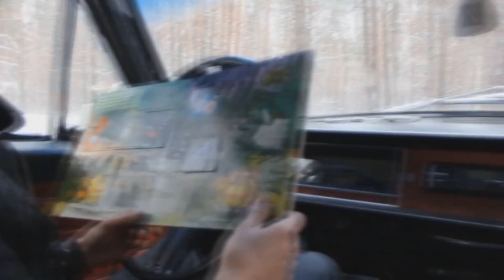Best Coub of the Week | Лучшие Кубы Недели #72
00:22 - Larry Mullen & Adam Clayton – Theme From Mission Impossibl
00:33 - Alina Baraz & Galimatias – Show Me
00:44 - The Prodigy – Omen
00:54 - Billy Talent – Devil In A Midnight Mass
01:04 - Sally (Explicit) – Cuzzin Bop
01:26 - The Black Eyed Peas – Pump It
02:01 - Patrick Chardronnet – All I Got (Musumeci Remix)
02:07 - Georges Bizet – Carmen Suite No. 1, V. Les Toreadors
03:27 - Nintendo – Ран Вася Ран

*info TIME CODE:*

4) 00:33 Show Me Dept Work
5) 00:44 Dangerous delicious food
6) 00:54 Backflip Over Police
7) 01:04 Up And Down
8) 01:16 Аваков и Саакашвили отжигают!
15) 02:18 Don't Trust Pigeons
16) 02:28 Star Wars: The Force Awakens Premiere
17) 02:35 Раджеш и Воловиц
19) 02:53 Always stay clean
20) 03:02 Waking up Phil
21) 03:09 nothing to do here
23) 03:17 Terminator 2 Ending